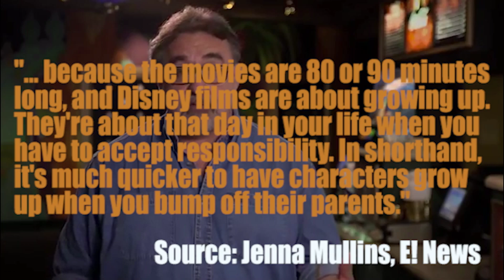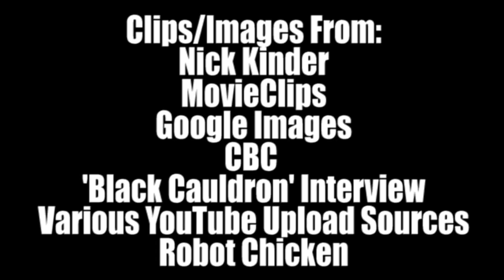Why Are All The Cartoon Mothers Dead? | Alex Carson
(*The video is at the best watching quality at 720p!)

*NOTE: This video was put together for a college English project, meaning that I had a 3-minute requirement to discuss the article and worked around the time to still make it engaging and informative! Hope you enjoy it!